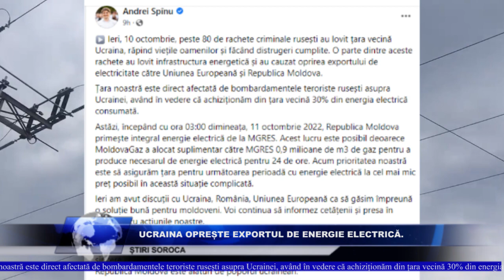UCRAINA OPREȘTE EXPORTUL DE ENERGIE ELECTRICĂ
Ucraina nu va mai livra energie electrică Republicii Moldova începând 11 octombrie, din cauza atacurilor cu rachete asupra mai multor centrale termoelectrice din Ucraina. Anunțul a fost făcut de către Vicepremierul Andrei Spînu, ministru al infrastructurii și dezvoltării regionale, într-o postare pe pagina sa de facebook.